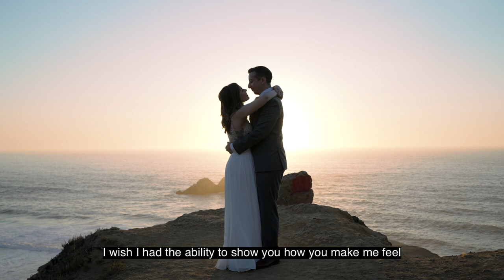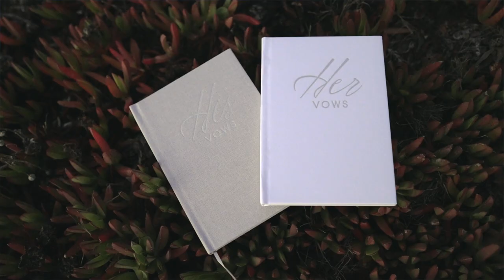Magnificent Elopement at Sutro Baths in San Francisco. 🌊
Ceremony - Sutro Baths San Francisco - 1004 Point Lobos Ave, San Francisco, CA 94121

Artlist: Dear Gravity feat. We dream of Eden "Riven"